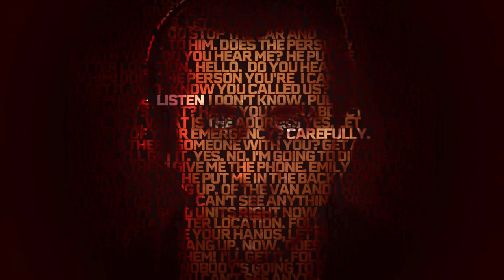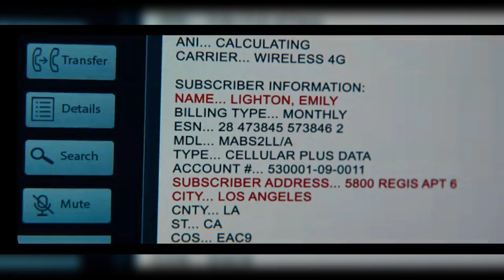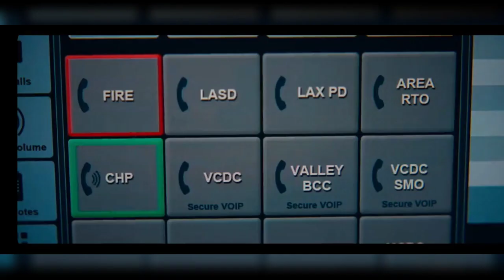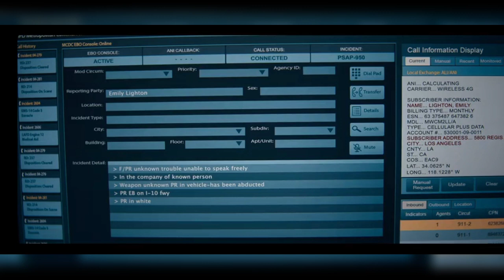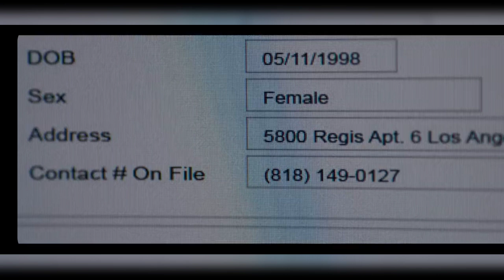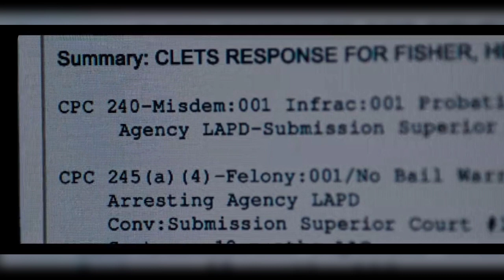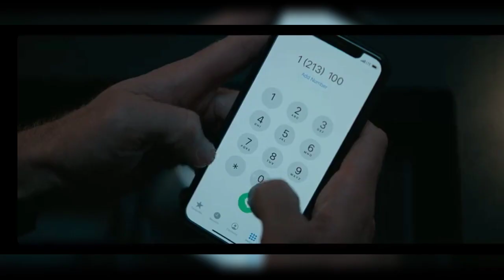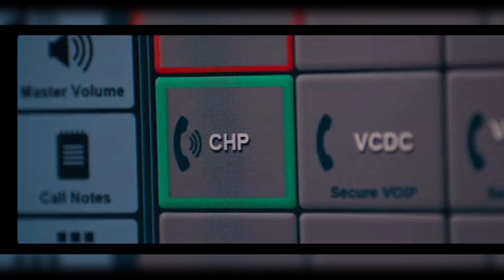The Guilty|ஒரு Phone call தரும் திக் திக் நிமிடங்கள்|Voice Over Planet|Movies explanation|Tamil dub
Hero வுக்கு வரும்  Phone callஆல்
ஏற்படும் திக் திக் நிமிடங்கள்

The Guilty(2021) movie explained in tamil.